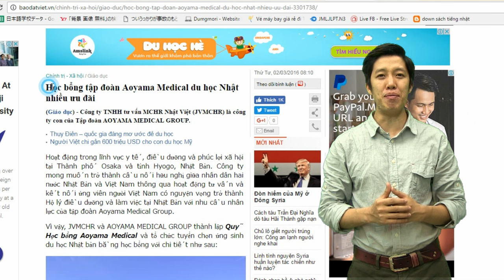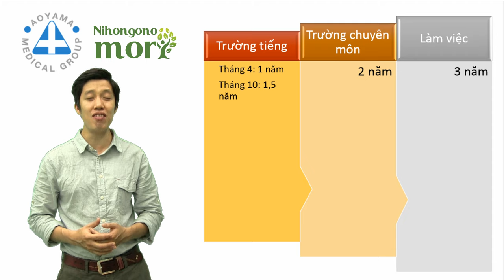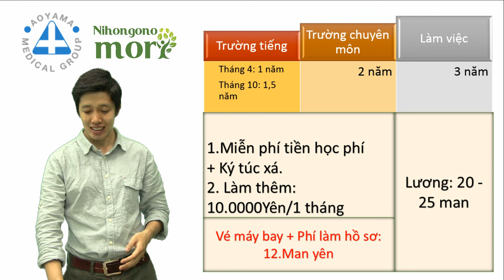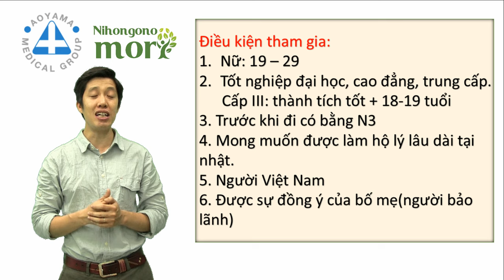Học bổng điều dưỡng 100% không hoàn lại - Aoyama Medical - Nhật Bản.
Vẫn còn hạn vì thế các bạn đăng ký theo đường link sau nhé.

NIHONGONOMORI XIN GIỚI THIỆU:
Học bổng điều dưỡng 100% không hoàn lại tới từ tập đoàn Aoyama Medical - Nhật Bản.
Với tư cách là đối tác chính thức của tập đoàn Aoyama, Nihongonomori rất vui được mang đến cho các bạn 10 suất học bổng siêu hot này vào kỳ nhập học tháng 10-2017.
- 100% tiền học phí 3 năm + tiền ký túc KHÔNG HOÀN LẠI
- 3 năm làm việc với Visa lao động, mức đãi ngộ như người Nhật ( 20-25man/tháng) và có thể tiếp tục hợp đồng nếu có nguyện vọng.
- Chi phí ban đầu : 0 ĐỒNG
- Được hỗ trợ công việc làm thêm ổn định trong 3 năm học.
Hãy xem clip để biết liệu bạn có phù hợp với những tiêu chí của học bổng.
10 SUẤT HỌC BỔNG - KỲ HẠN ĐĂNG KÝ 08/04/2017.
Hãy để Nihongonomori giúp bạn thực hiện giấc mơ Nhật Bản !